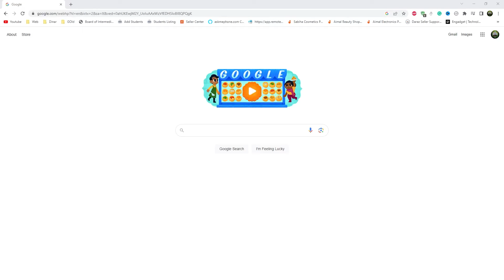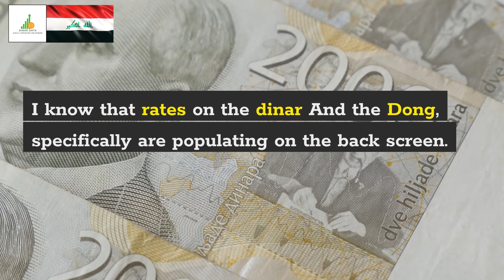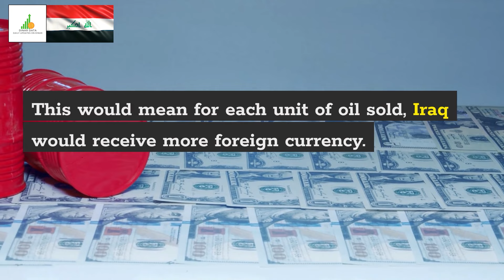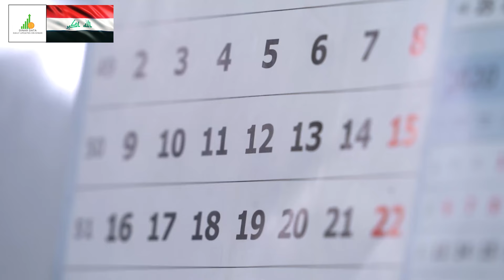🔥Iraqi Dinarv 🤑 Dong $4 to $5 🤑 News Guru Intel Update IQD Value to USD🤑💵🤑🎉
Iraq RV
Iraq Reform
iraqidinar
dinar guru updates
iraqi dinar
rapid updates
dinar investment
dinar revaluation
dinar currency exchange rate,
reinstatement
iqd news
when will the dinar currency revalue
dinardetectives
currency reinstatement
new dinar currency
iraq politics

Iraq RV
Iraq Reform
iraqidinar
dinar guru updates
iraqi dinar
rapid updates
dinar investment
dinar revaluation
reinstatement
iqd news
dinardetectives
currency reinstatement
new dinar currency
iraq politics